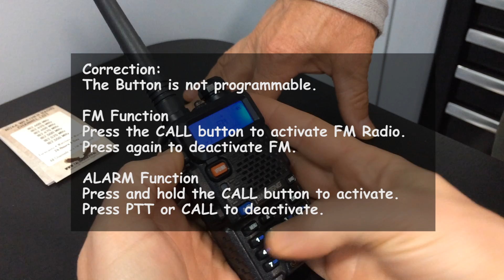Baofeng for Beginners: How to Use Baofeng UV-5R Buttons and More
Join us as we host a question and answer session on the Baofeng UV-5R.  We review the radio button layout, how to use squelch, advantages of VFO and memory modes, the transmit dual receive feature and more.

Purchase a UV-5R
Purchase a FTDI Programming Cable
Other Recommended Baofeng Accessories

*Ready to get your amateur radio license?* Get it fast with *Ham Cram the Smart Way!* The fast-track study guide that gives you a proven path to becoming a licensed operator.

● Kindle eBook
● Print Book

● Recommended Gear Store

● Primary Camera: iPhone X
● Travel Tripod
● Wireless Mic: Rode Rodelink Filmmaker
● Lavalier Mic
● Audio Mixer
● Main Studio Lights
● Portable Lights
● SanDisk 128GB Extreme MicroSD
● SanDisk 1TB Extreme Portable SSD

Full Video Recording Kit List

TIMESTAMPS
00:00 Introduction
00:28 Power On/Off
01:16 FM Radio
02:06 Push to Talk and Monitor
06:07 VFO/MR Button
07:38 Repeaters and CTCSS in VFO Mode
09:23 What Are CTCSS Tones Used For?
11:45 The Rest of the Buttons
14:01 A/B Button and Transmit Dual Receive
17:56 Keypad Lock
19:24 Wrap Up